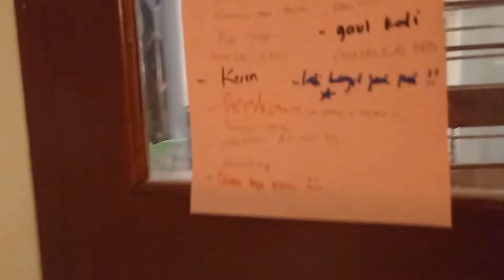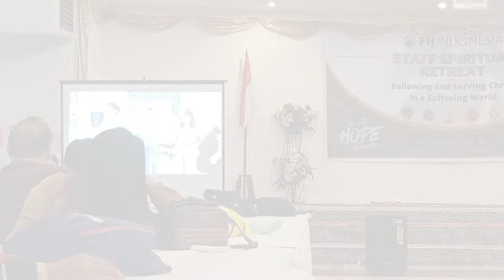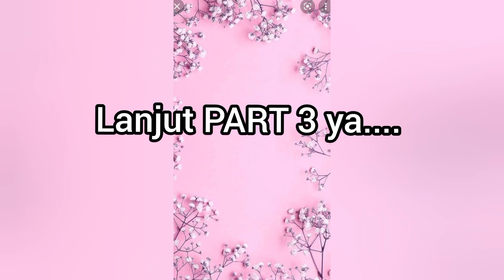Vlog #93 Retreat Day 4 part 2 || Lomba Performance || Pengumuman Lomba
Malam ini adalah malam terakhir di Toledo Inn.
Khusus Day 4 partnya agak panjang hehehe.

Ikutin terus kegiatan retreat bareng mami yaaa 🥰🥰🥰

Record video : Camera HP REDMI NOTE 9
Edit video : YouCut